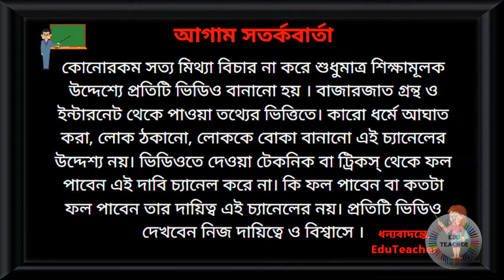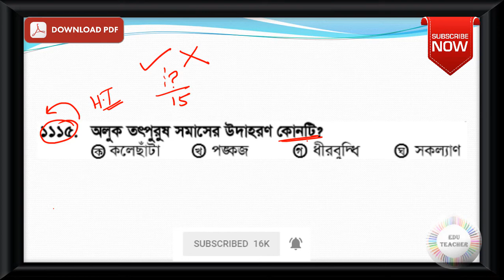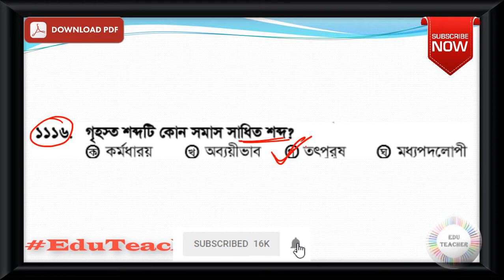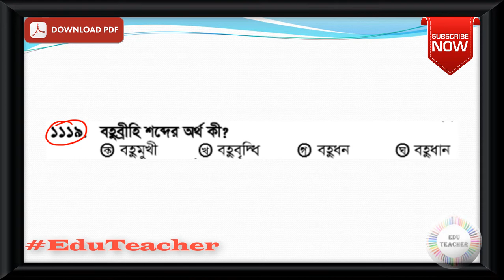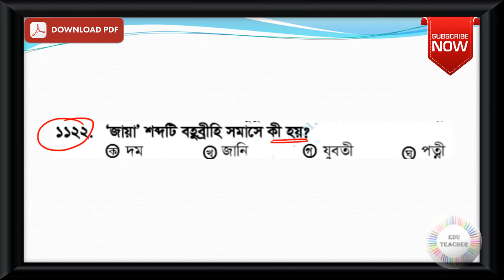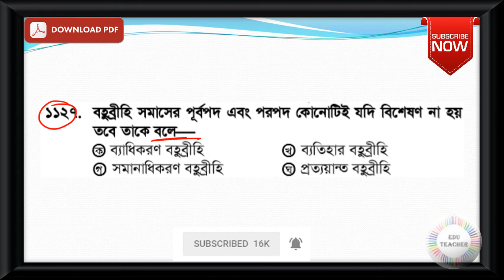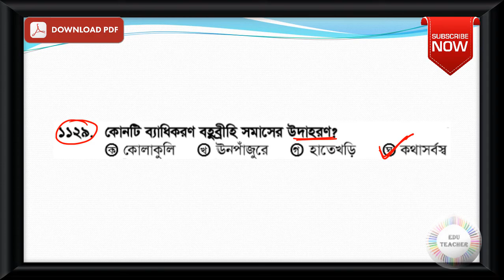Probable Bengali Grammar Practice Set Part 35 EduTeacher